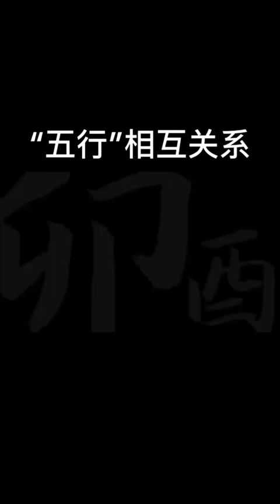［健康·養身］進一步解讀中醫＂五行＂相互關係。如果喜歡請關注收藏喔👍